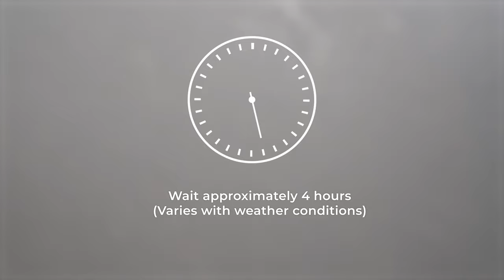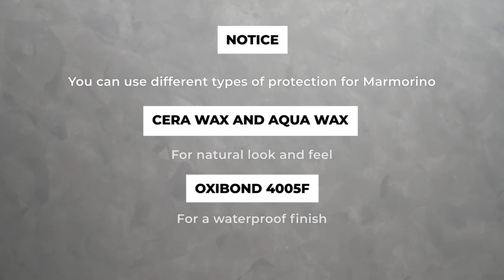Marmorino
Marmorino is a lime-based finish coating, containing hydrated lime putty and fine marble powders. Depending on the application technique, a wide range of finishes can be obtained: from the basic, natual "monolithic stone" finish, to many different textured finishes.